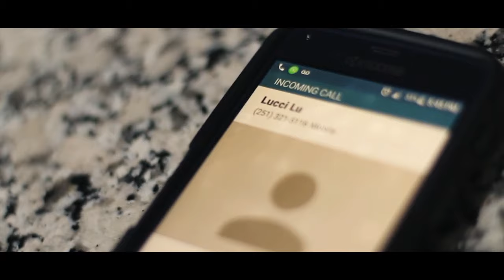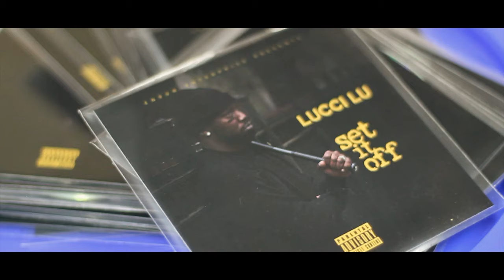Enrun - Set It Off ft. Lucci Lu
Music video for Set It Off ft Lucci Lu performed by Enrun.